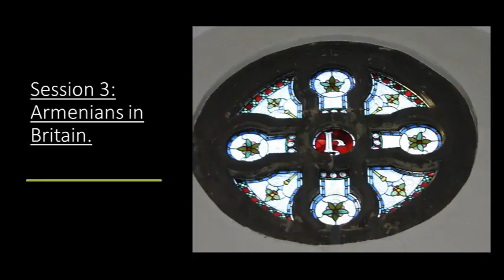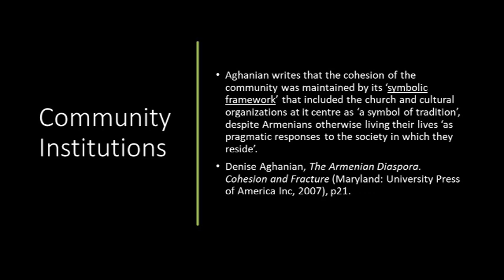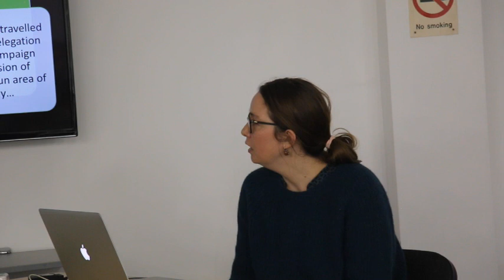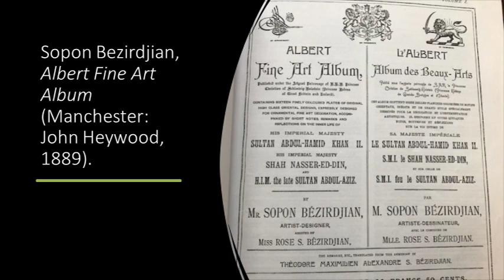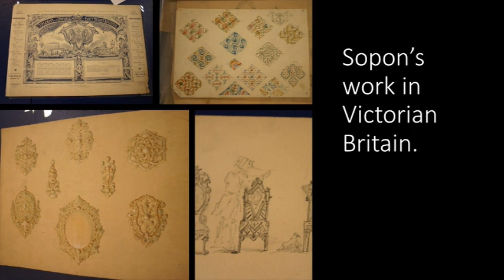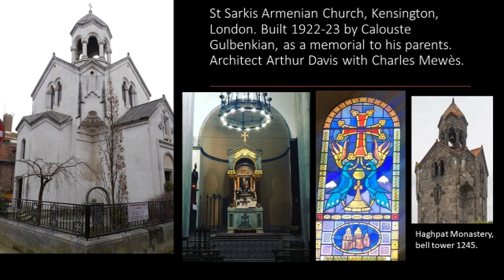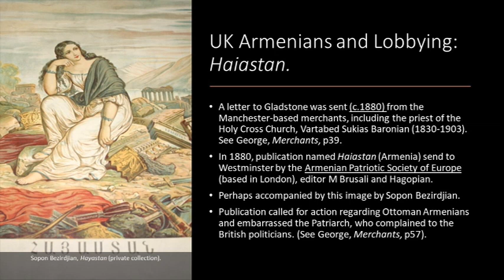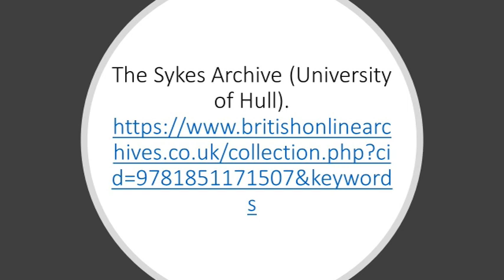Armenians in Early-20th Century Britain - Merchants and Magnates to Advocates and Commissars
Introduction to Armenian History, Culture and Heritage - Session 3 - 5 March 2023

Speaker: Dr. Alyson Wharton-Durgaryan